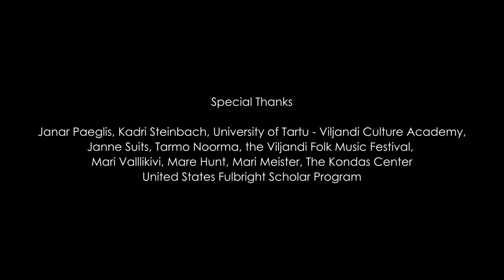Eva Väljaots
"Improvisation 1" recorded live at the Road Recordings pop-up recording booth during the 2018 Viljandi Folk Music Festival.